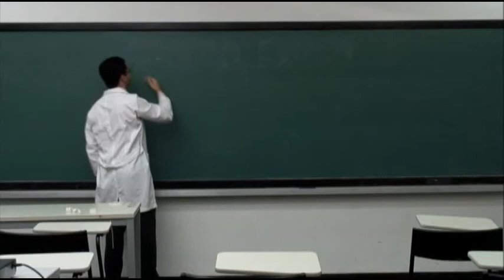Caneca Educa 2 - PILOTO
Realizadores:
Dilson Neto
Caio Zampronha

Apresentador:
Dilson Neto